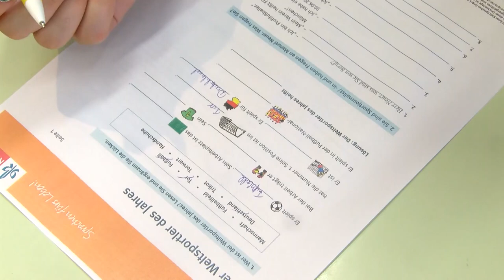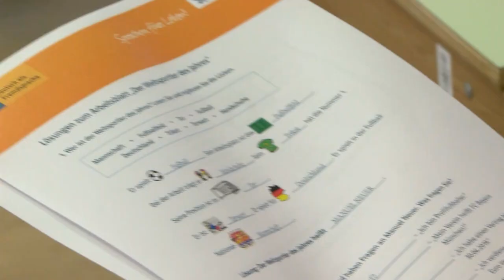20210707 nemet magazin nemet tabor